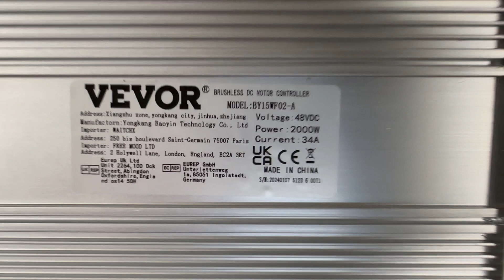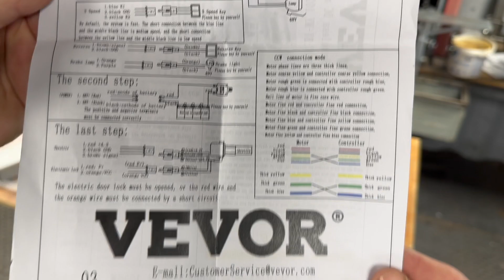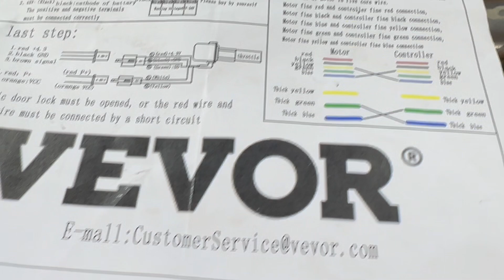Electric custom chopper - homemade - Cafe Racer - elektrická motorka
V tomto videu se podíváme na výrobu domácího elektrokola / elektrická motorka - e-bike, který jsem vyrobil v rámci recyklace materiálů. Jedná se o projekt DIY eBIKE
Co se použité pohonné jednotky týká, tak více zde:
Použijte kód: VVGDS5 a získejte 5% SLEVU na celém webu ve Vevoru.

Samotný proces výroby elektrokola ze dřeva a recyklovaného materiálu byl složitý, ale zároveň velmi zajímavý a inspirativní.

Nejdříve jsem musel pečlivě plánovat a navrhovat design elektrokola, abych získal ideální rozměry a proporce. Poté jsem začal pracovat s dřevem - vybíral jsem kvalitní a pevné dřevo, ze kterého jsem ručně vyráběl rámovou konstrukci elektrokola.

Jelikož jsem chtěl využít recyklované materiály, pro další části kola jsem hledal vhodné součástky a díly, které bych mohl znovu využít. Například jsem použil starou pneumatiku jako ochranu před ráfky nebo upravenou konzervu jako pěkný designový prvek.

Dalším důležitým krokem bylo osazení elektrokomponentů, jako je motor, akumulátor a ovládací jednotky. Tady jsem věnoval pozornost nejen funkčnosti, ale i estetice, aby celkový vzhled elektrokola byl harmonický a stylový.
Po zakončení fáze montáže jsem provedl testování elektrokola, abych se ujistil, že vše funguje správně a bezpečně.

Celý proces výroby elektrokola byl náročný, ale zároveň plný radosti z ruční práce a kreativity. Výsledkem bylo unikátní elektrokolo, které kombinovalo přírodní krásu dřeva s moderní technologií elektropohonu a recyklované materiály. Tento projekt mi ukázal, že s odhodláním a nápaditostí lze vytvořit zcela originální a ekologicky šetrné dopravní prostředky. Custom chopper